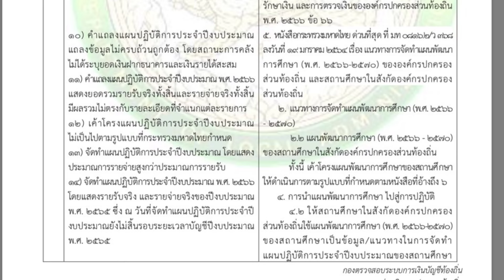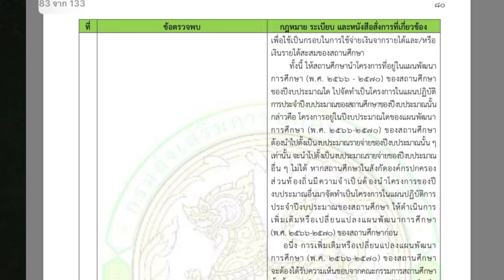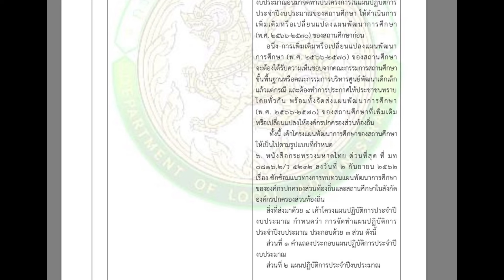ข้อตรวจพบ/สถานศึกษาท้องถิ่น